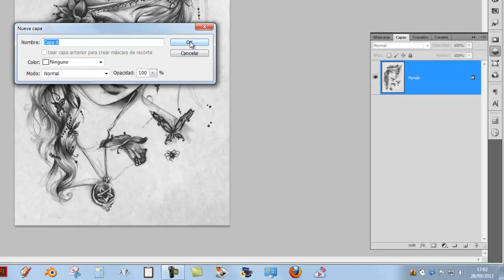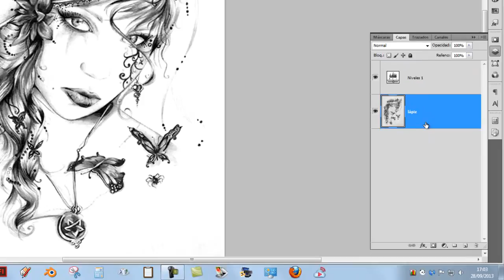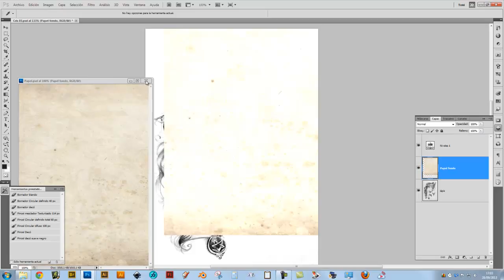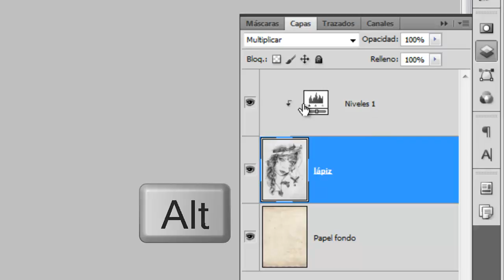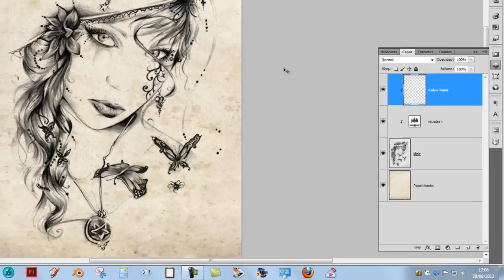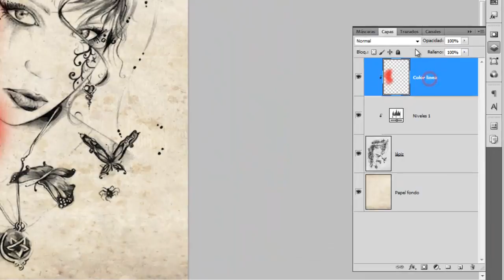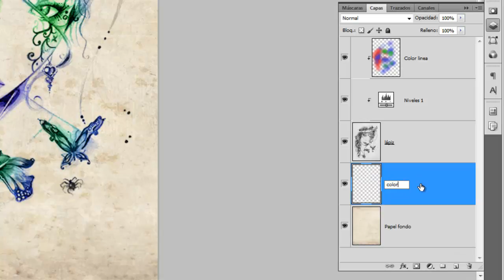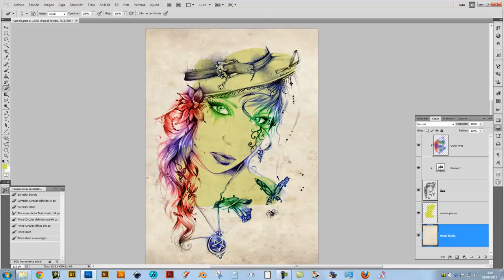Colorear un lápiz escaneado con PhotoShop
Demostración de coloreado digital no destructivo, sobre un lápiz escaneado de Cristina Alonso